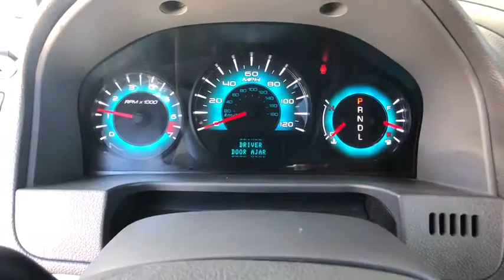2010 Ford Fusion Aurora, Denver, Highland Ranch, Parker, Centennial, CO 40483B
Sangria Red Metallic Used 2010 Ford Fusion available in Aurora, Colorado at

Priced below KBB Fair Purchase Price! Odometer is 4619 miles below market average!2010 Ford Fusion SEAll prices include Dealer Handling fee of $599. Located in Denver CO, and also serving Aurora, Parker, Highlands Ranch, Castle Rock, Littleton, Lakewood, Englewood, and Golden.